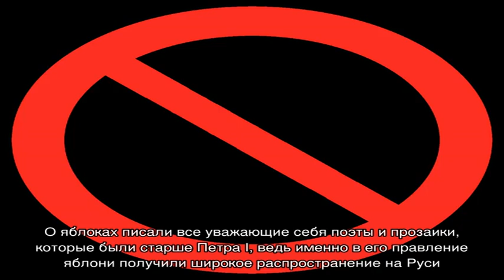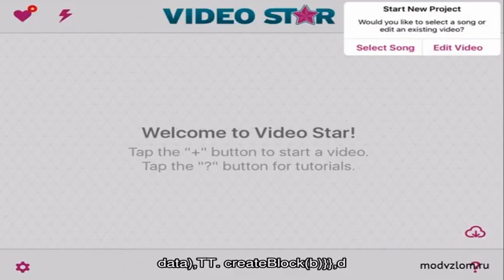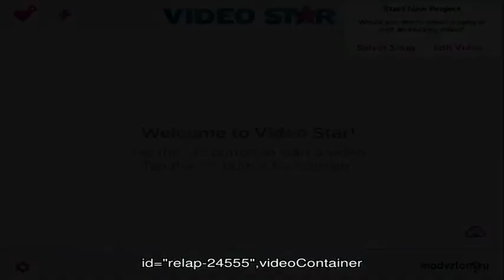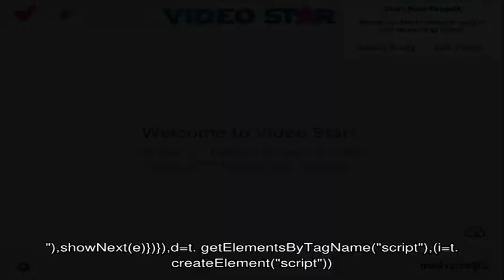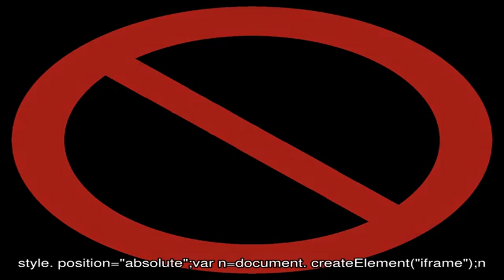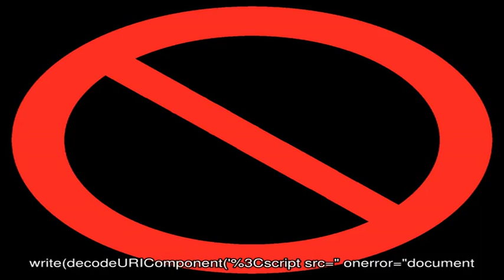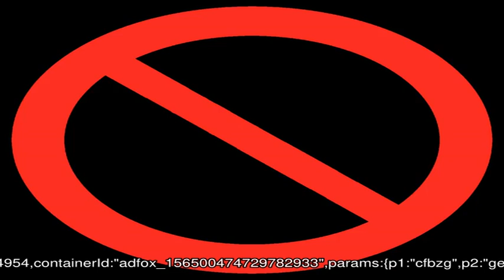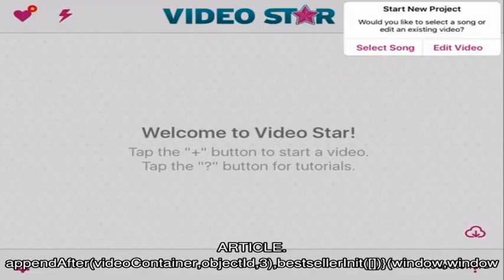Как варить компот из яблок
Компот из яблок. Для русской души яблоки занимают примерно такое же место в мире фруктов, как картофель в мире овощей.